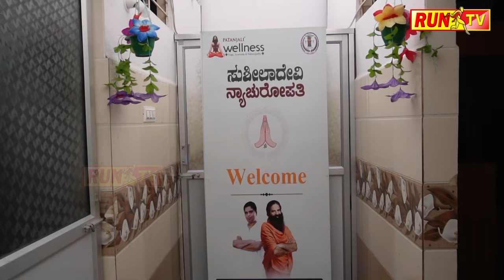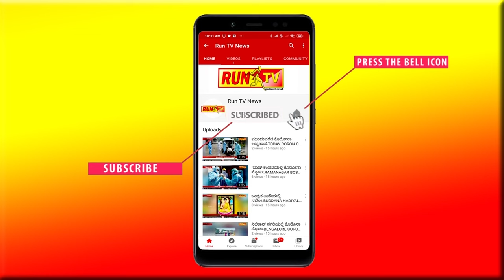ನಕಲಿ ಪ್ರಮಾಣ ಪತ್ರ ಪಡೆದವರ ವಿರುದ್ಧ ಆಕ್ರೋಶ!